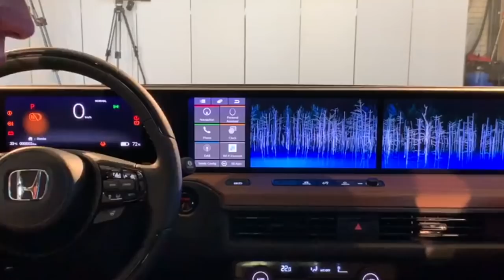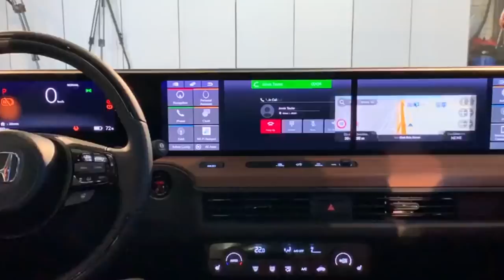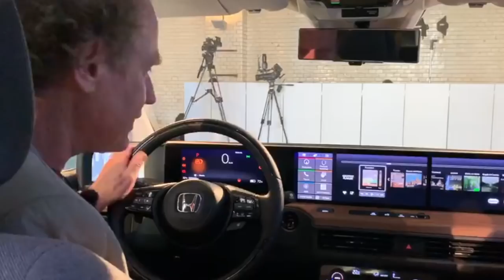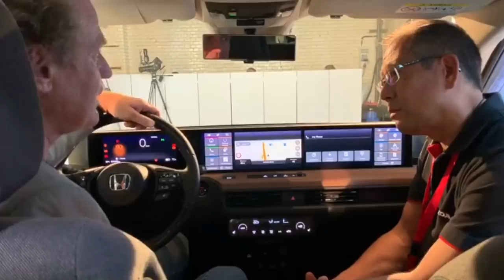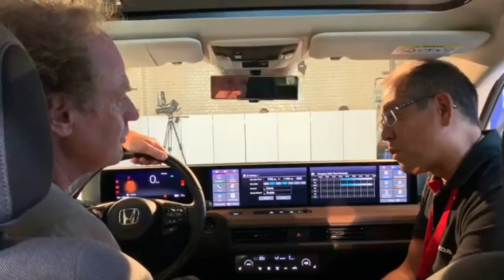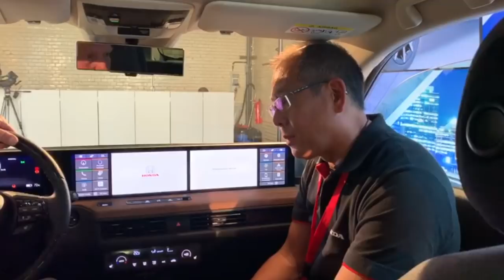2020 - Honda e - Honda zeigt seriennahen Prototype seines ersten Elektroautos I Kotaro Yamamoto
Schon 2020 möchte Honda den elektrischen Stadtflitzer Honda e in Deutschland auf den Markt bringen. Ab März kommenden Jahres soll das optisch pfiffige elektrische Stadtauto ausliefert werden. Wer möchte, kann den Honda e heute schon vorbestellen. 800 Euro Anzahlung wären dafür fällig. Wer das Auto am Ende doch nicht haben möchte, erhält den angezahlten Betrag zurück. Also kein Risiko für geneigte Käufer.

Nur 1.500 Honda e sollen hierzulande aufschlagen. Bereits heute sind nach Aussage der Honda-Verantwortlichen für den 3,90 Meter langen und 1,75 Meter breiten Vier-Türer 240 Vorbestellungen eingegangen. Umso erstaunlicher, weil der Preis für das E-Auto mit 200 Kilometer Reichweite noch nicht kommuniziert worden ist. Nur so viel verrät Honda: Unter 30.000 Euro wird man nicht zum Zug kommen. Viel Geld für einen Kleinwagen. Da wurde Opel beim jüngst gezeigten Corsa-e schon deutlicher, ihn wird es mit einer guten Ausstattung und 330 Kilometer Reichweite (nach WLTP) für 29.900 Euro geben. Auch der Renault Zoe bietet zum ähnlichen Preis deutlich mehr Reichweite (nach WLTP 290 km).

Auslieferungen ab März 2020